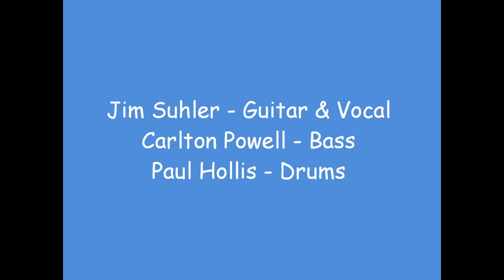Jim Suhler & Monkey Beat - Radio Mojo (LIVE)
Radio Mojo era live performance at Skansen in Trondheim, Norway. October 16, 1993